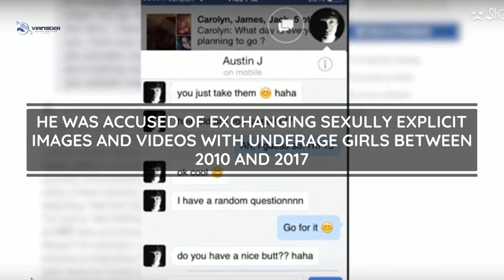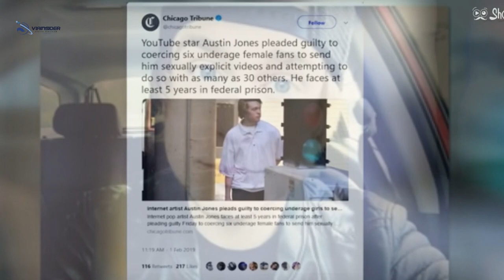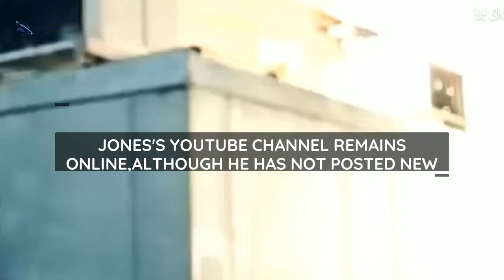YouTube U-TURN over Child abuse Singer Austin Jones | austin jones channel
YouTube has decided to delete singer Austin Jones's channel after he admitted exchanging sexually explicit images and videos with underage girls.
The video-sharing site was criticized after it left the singer's videos online, despite him pleading guilty to charges in court.
Other social networks were quick to remove his content but YouTube had decided not to act.
It has now deleted the 26-year-old musician's channel.

Top Trends to Look-out for Artificial Intelligence in 2019

How AI’s Speech Recognition Models works in Siri, Google, Alexa, Cortana, and Bixby?